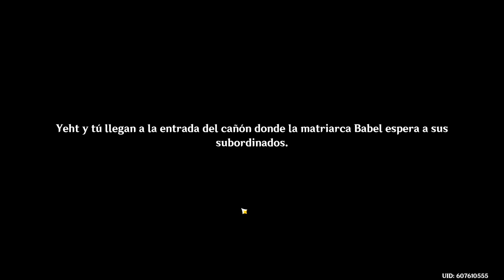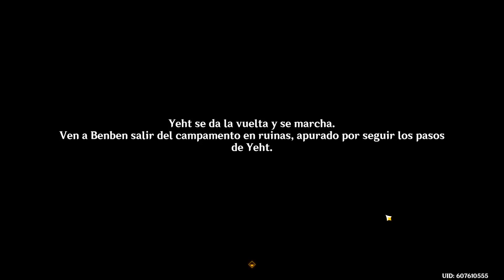LA LLAVE QUE FALTABA !! || Nueva Misión de Mundo || Genshin Impact 3.4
Nueva misión de mundo 💪
💛Conviértete en Miembro del Canal: